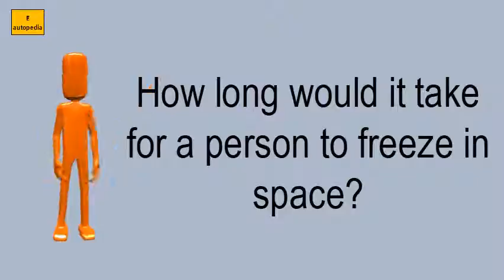How Long Would It Take For A Person To Freeze In Space?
KNOW ABOUT How long would it take for a person to freeze in space?

LIST OF RELATED VIDEOS OF How long would it take for a person to freeze in space? IN THIS CHANNEL :
How does a trim tab work?
What is full wheel trim?
What is the purpose of trim tabs on a boat?
What is a balance tab?
What is the purpose of the flaps on an airplane?
How long does it take to die in space?
How does Airplane trim work?
What is trim condition in aircraft?
What is the use of flaps on airplane?